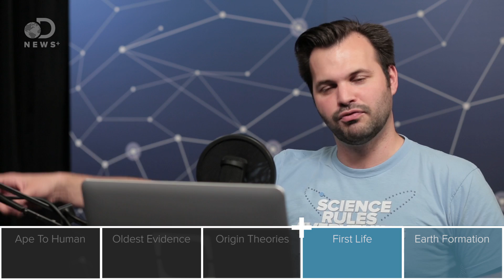How Did We Go From Lava Planet To Human World?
It took a long time to get to where we are today and several theories exist as to how we might have gotten here in the first place. But which are true?

“Human evolution is the lengthy process of change by which people originated from apelike ancestors. Scientific evidence shows that the physical and behavioral traits shared by all people originated from apelike ancestors and evolved over a period of approximately six million years."

“Humans did not evolve from monkeys. Humans are more closely related to modern apes than to monkeys, but we didn't evolve from apes, either."

“When the study of human origins intensified in the 20th century, two main theories emerged to explain the archaeological and fossil record: one, known as the multi-regional hypothesis, suggested that a species of human ancestor dispersed throughout the globe, and modern humans evolved from this predecessor in several different locations."

“When did life on Earth begin? Scientists have dug down through the geologic record, and the deeper they look, the more it seems that biology appeared early in our planet’s 4.5-billion-year history."

Oldest Evidence For Life On Earth Discovered Dates Back 4.1 Billion Years - 300 Million Years Earlier Than We Thought:

“Evidence of life on Earth 4.1 billion years ago has been discovered in Western Australia, pushing back estimates of when living organisms first emerged back 300 million years. Scientists found a zircon sample in Jack Hills that had graphite inclusions consistent with a biogenic origin – possibly indicating the presence of life."

“The argument over whether an outcrop of rock in South West Greenland contains the earliest known traces of life on Earth has been reignited, in a study published in the Journal of the Geological Society."

“Life's ability to replicate itself is essential for evolution, yet even the simplest kind of replication requires a relatively complex system."

New Research Rejects 80-Year Theory Of ‘Primordial Soup’ As The Origin Of Life:

“For 80 years it has been accepted that early life began in a 'primordial soup' of organic molecules before evolving out of the oceans millions of years later."